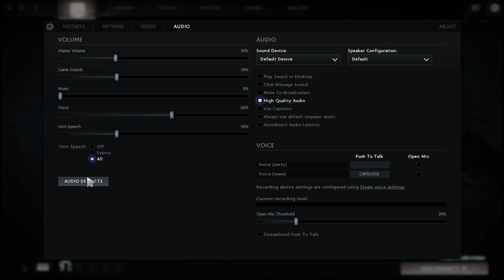Enigma picker  ＥＭＥＲＢＥＥＳ [18/02/2016] (Part 1)